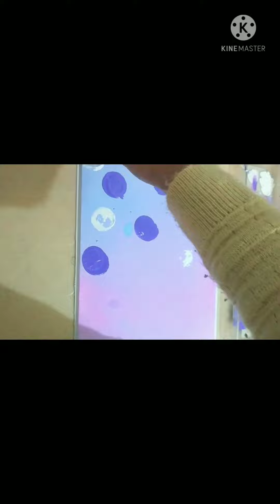flowers painting tutorial for beginners